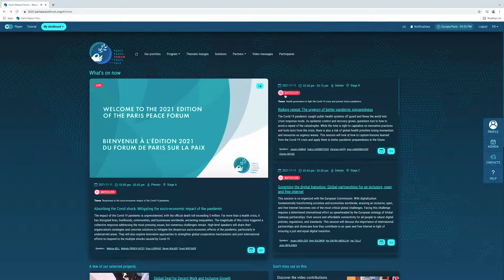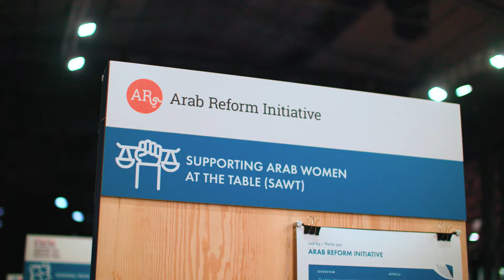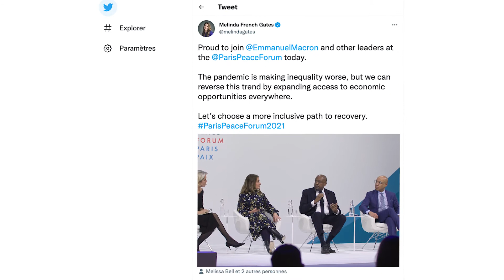Best of Paris Peace Forum 2021